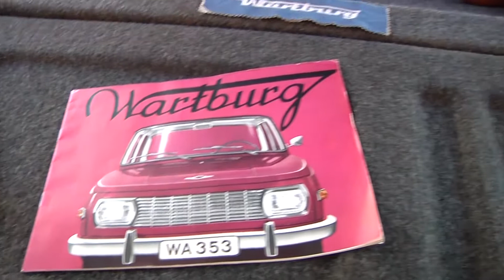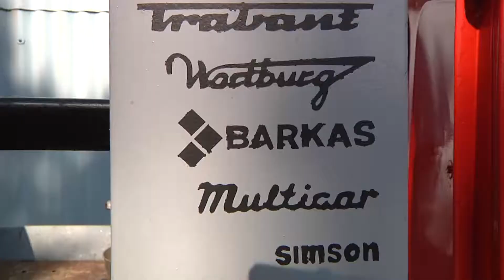ÚSTÍ N. L.: Sraz veteránů - dvoutaktů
Obyvatelé a návštěvníci Ústí nad Labem si možná o minulém víkendu připadali, že se ocitli v době minimálně o třicet let nazpět. Unikátní retro podívanou jim totiž zprostředkovali majitelé vozidel, které v sedmdesátých a osmdesátých letech hustě brázdily nejen československé silnice. Chabařovický kemp a vlastně celé Ústí hostilo setkání automobilů a motorek vyvolávajících silnou nostalgii.